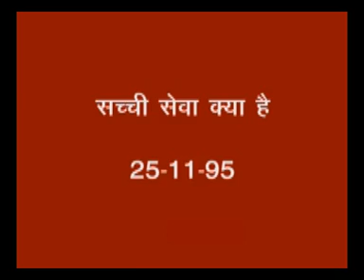010 Avyakt Bapdada Sachhi Seva Kya Hai